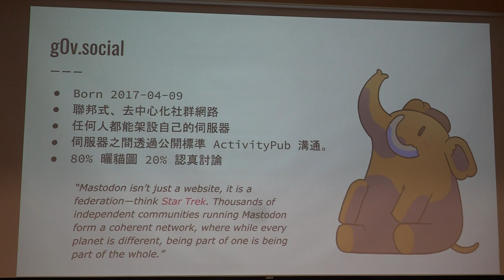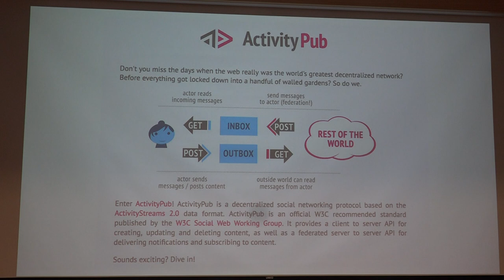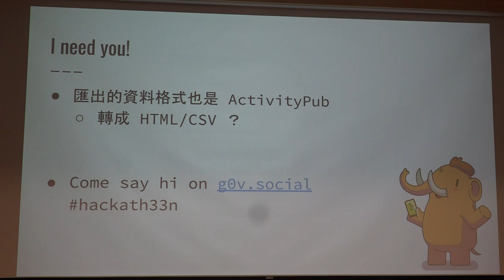g0v tw hackath33n — 提案 — g0v social ActivityPub 轉檔／poga — 不顧北京反對黑客松